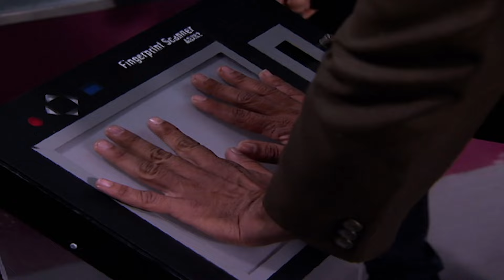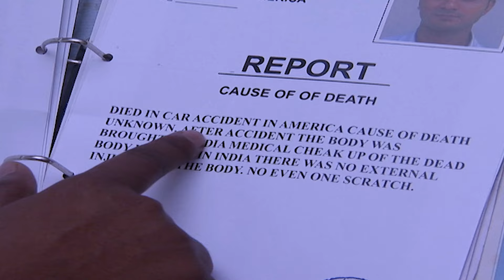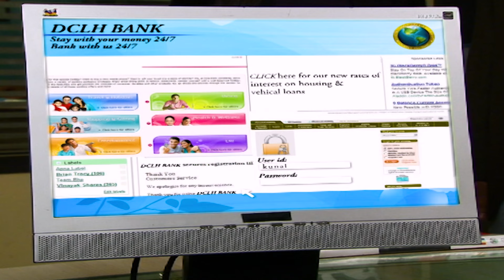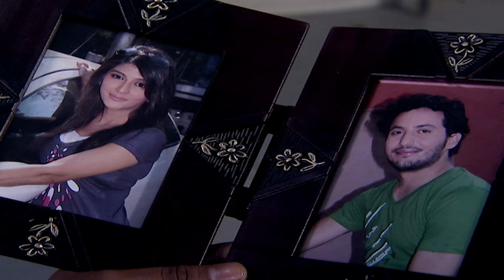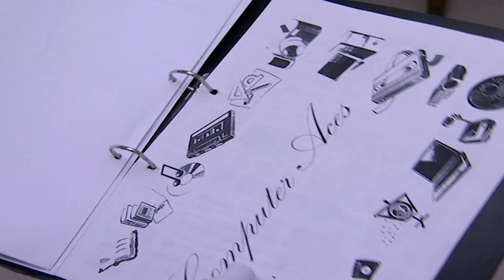Paraglider के हादसे ने उड़ाए लोगों के होश | CID | CID New Episode 2024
Yogesh, owner of Skiez company is murdered in such a way that it looked like an accident but her girlfriend, Sheila does not believe it. CID starts investigation and comes to know that someone was present at the paragliding venue and rigged paragliding equipment. They also come to know about someone who was sending threatening notes to Sheila. Cid tracks the sender which led to Kunal, brother of Yogesh. He has been sending threatening notes to Sheila and warned for the severe consequences. Company employees tell that there has been a fight between brothers about some glitches in accounts. CID finds that brothers were running this business in partnership and greed might have pushed Kunal to kill his brother.

Ep : 678